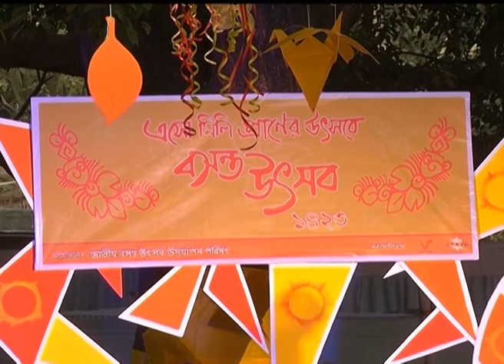The first day of spring in the Bengali month of Falgun begins